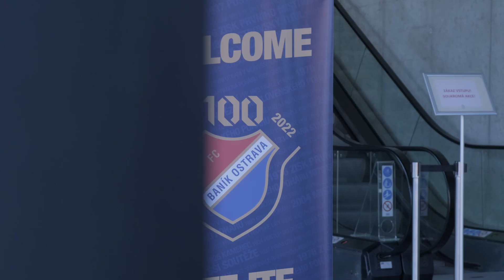Setkání bývalých hráčů Baníku v Gongu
Spolek Baník Baníku zorganizoval v sobotu 18. června 2022 setkání bývalých hráčů v Dolní oblasti Vítkovic.